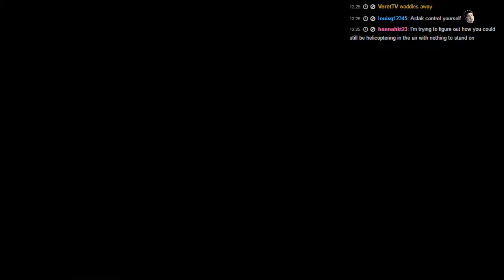Lookin' handsome ;] - 14 / 15